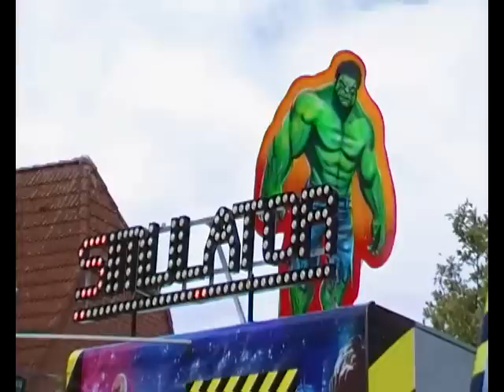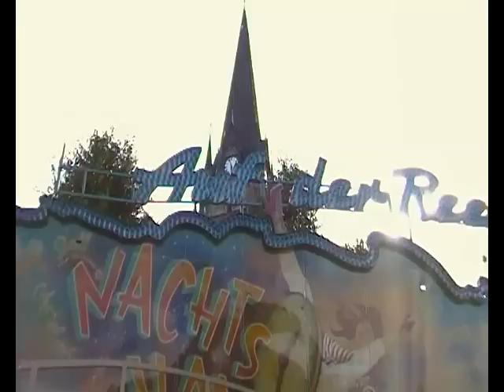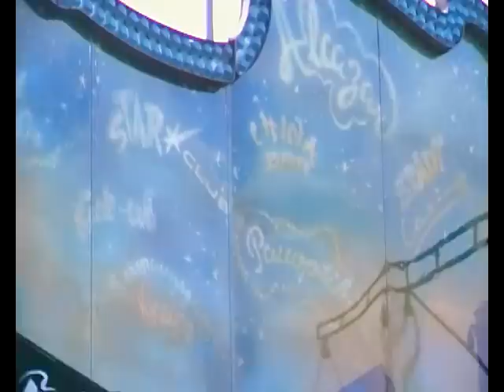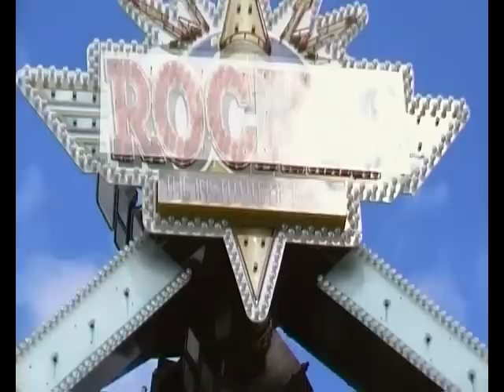Ascheberg Jakobi-Kirmes in Action 2011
Münsterlands größte Dorfkirmes die Jacobi-Kirmes hatte wieder mal voll Fun gemacht und war wieder spitze Beschickt und Besucht worden-Big Monster,Jump Street,Auf der Reeperbahn,Beach Jumper,Musik Shop,Waterball,Trampolin,Sama Balloon,Crazy Clown,Kinderkarussell,Duschle Train,Rocket,Simulator,Autoscooter